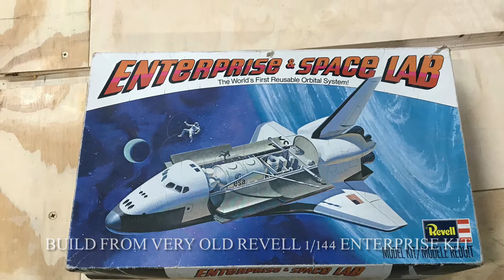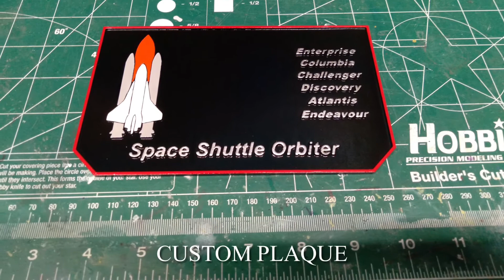Space Shuttle Discovery 1/144 Revell model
Kit is a Revell 1/144 Space Shuttle Enterprise from the late 70’s. Of all the shuttles, I’m fondest of the Discovery. It was easy enough to convert the kit over. The most noticeable differences between the two shuttles are the heat tile arrangement, rear RCS thrusters and the drag chute at the base of the tail. I built this for my sister to use at star party’s and other astronomy events. I built a storage/display box as well. Plaque painted on my Prusa mini.